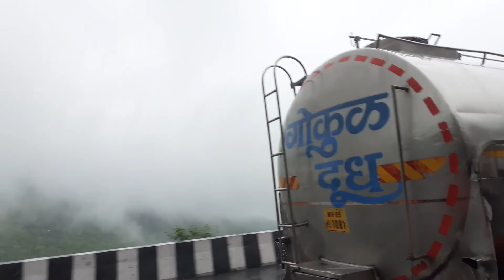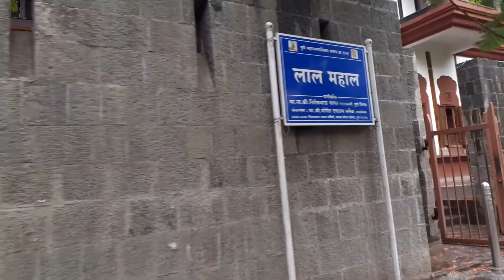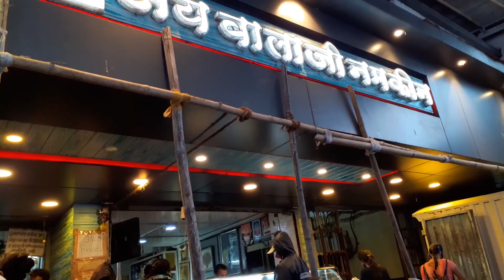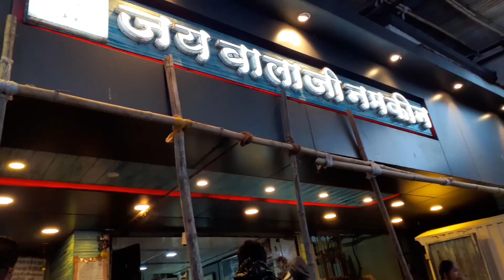Pune Vlog | VLOG #19 | Abhishek Baswekar